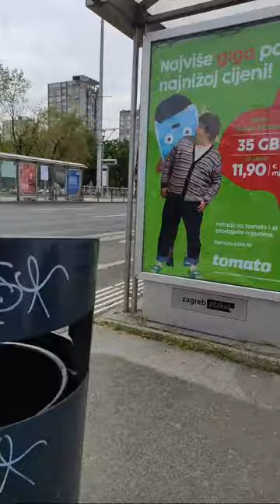Kuya Roger vlog is live! Zagreb Croatia Europe i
Croatia Zagreb Europe Experience the vibrant pulse of Zagreb, Croatia, live! Tune in to our live streaming channel to immerse yourself in the bustling streets, historic landmarks, and cultural delights of this European gem. From the cobblestone alleys of the Old Town to the stunning architecture of Ban Jelačić Square, join us for an unforgettable journey through Zagreb's heart. LiveStreaming ZagrebLive ExploreCroatia EuropeanAdventures CulturalJourney"

“Father in heaven, I stand before You today in Your omnipotent presence to ask that You grant me strength. I want You to give me the strength to power through all of the tasks today — whether little or big. It is by Your will that I live oh Lord. And I know it is also by Your will I will not go weak today

Most Gracious Heavenly Father, Thank you for the good gift of the Internet and social media through which we can create, communicate, learn, and glorify you. I thank you for the ways you have blessed our world and made lives easier because of the Internet.